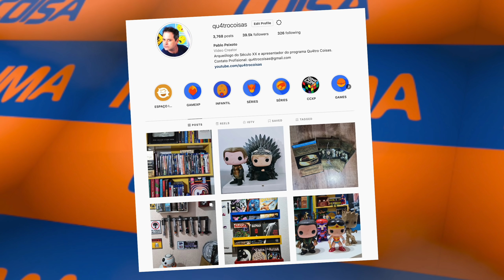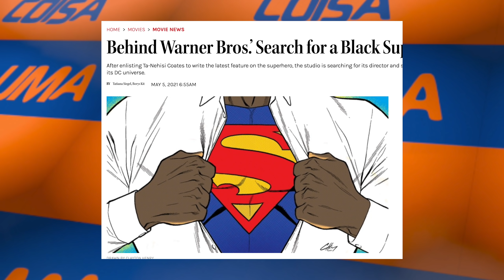O SUMIÇO DE BLADE PODE SIGNIFICAR PROBLEMAS COM O FILME NA MARVEL STUDIOS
Pablo Peixoto do Qu4tro Coisas fala sobre os desafios que podem estar sendo enfrentados por Blade e Deadpool 3